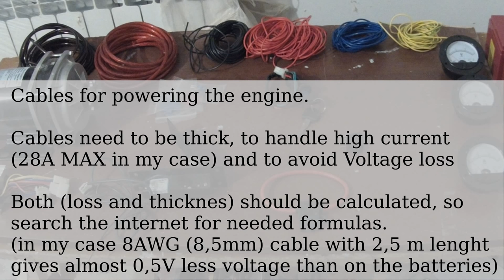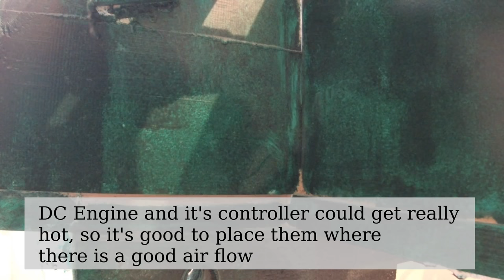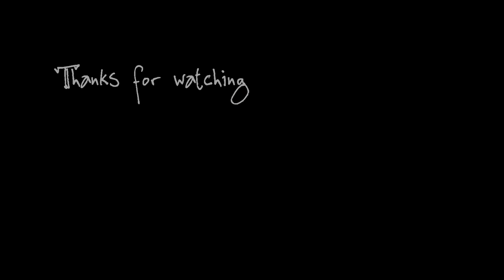Homemade electric go kart - part 3 - body steering and electronics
Last part of the electric car cycle. This time electronics, body, upholstery and the final touch.

For more I encourage to see part 1 and part 2 of making an electric car.

Forgive me poor quality, but my laptop is broken so I just upload almost raw material.

Music Warm Lights by Nicolai Heidlas